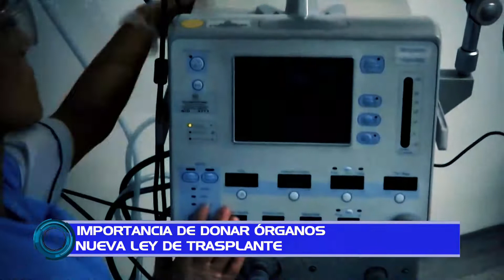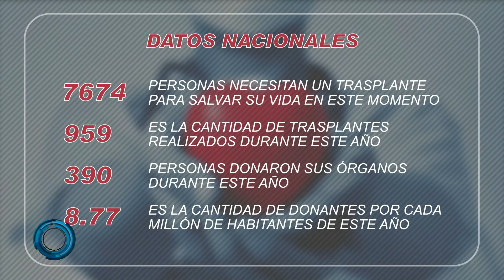MIRADAS (1) - 23/08/18